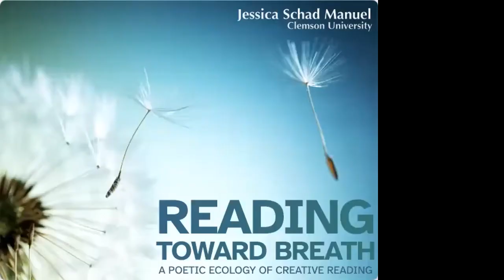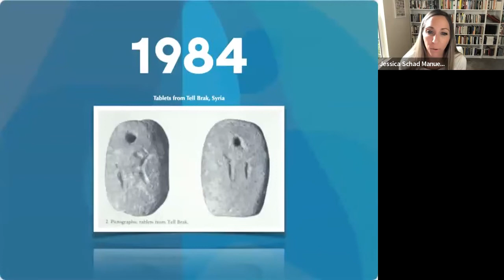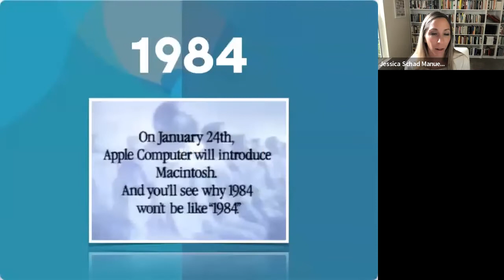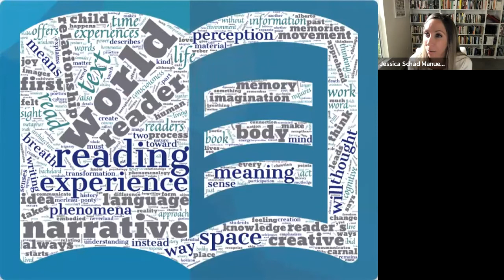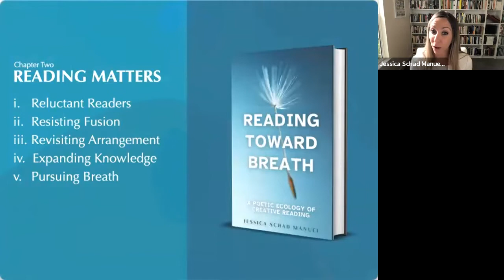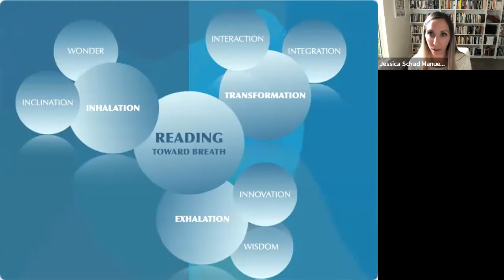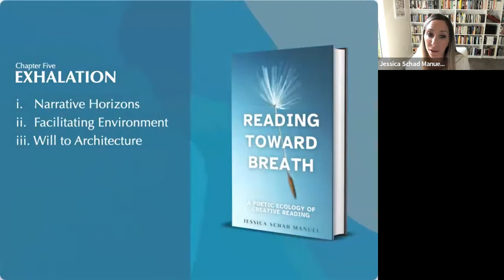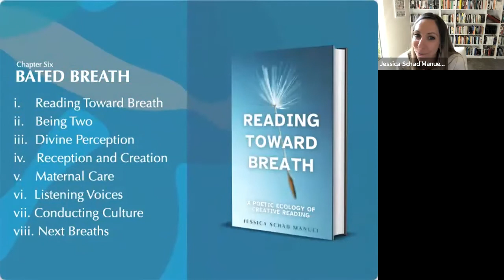Reading Toward Breath - Dissertation Defense - Public Presentation